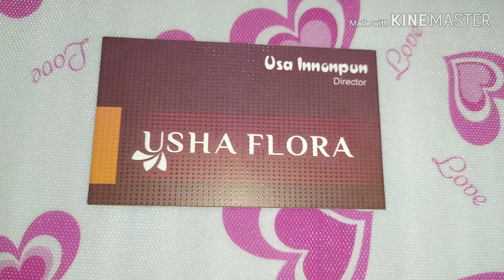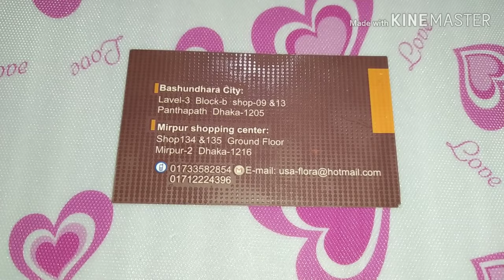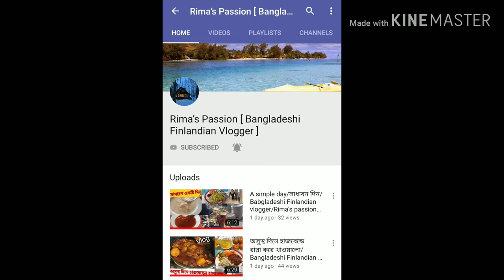ঘরে বসে জানুন থাইল্যান্ডের নেকপিসের দাম/Neckpieces collection & price in bd/Mrs Homemaker BD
Assalamu Alikum Viewer.
Welcome to Mrs Homemaker BD

Here is the details of this shop
👉Market Name:Bashundhara City
👉Shop Name: Usha Flora
👉Director's Name: Usa Innopun
👉Shop No: 13
👉Block No:B
👉Level No:3

Enjoy you Eid shopping with Mrs Homemaker BD.